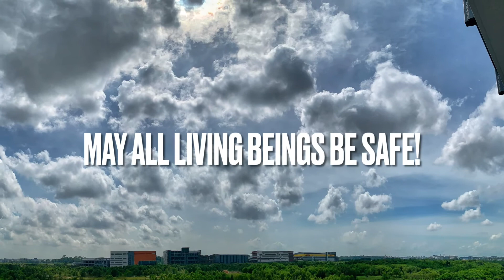Noon Sky | 11-11-2020 | Time lapse | Images | Kingsford Waterbay | Singapore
It was a sunny noon.

Record Date: 11th of November 2020, Wednesday.
Record Location: Kingsford Waterbay, Singapore.